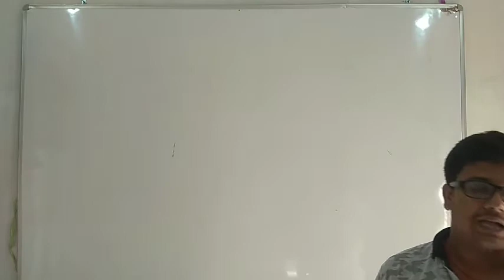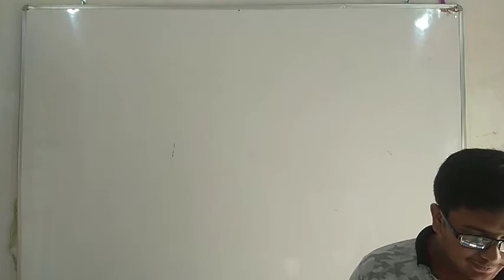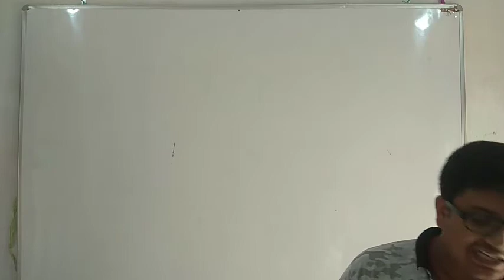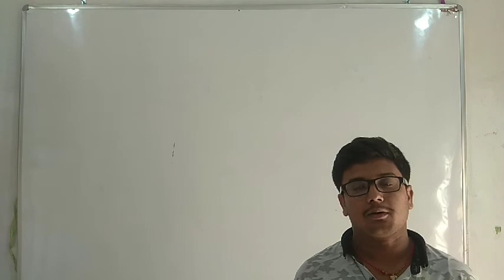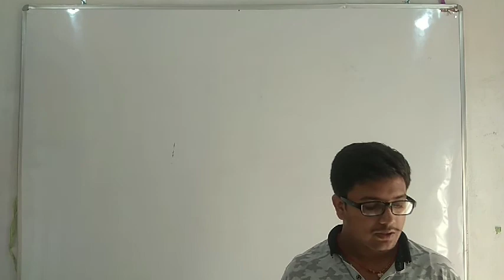Lecture_27_Class 3 ( Social Studies )